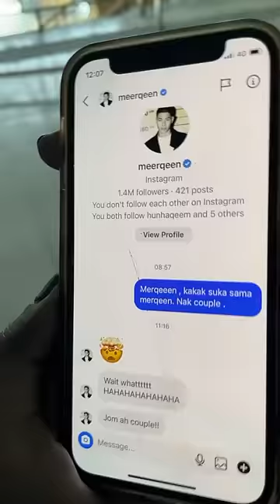Meerqeen Nak couple ngan sape tu 🤨 👻Terkejut kite 😱😱meerqeen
instagram sharifah sakinah